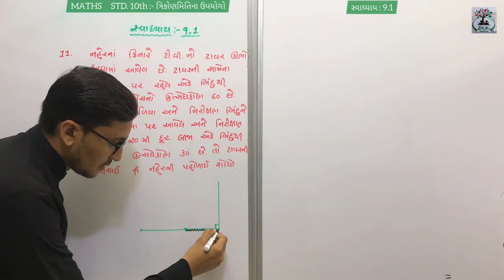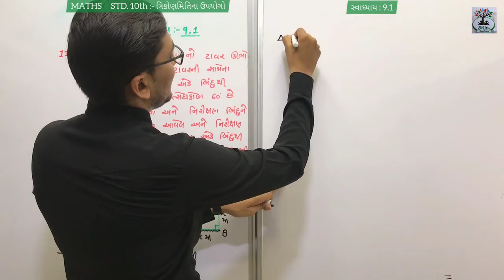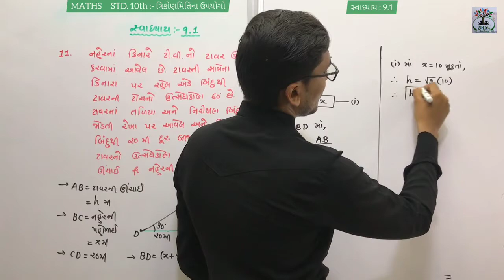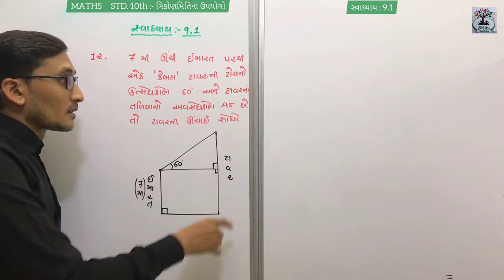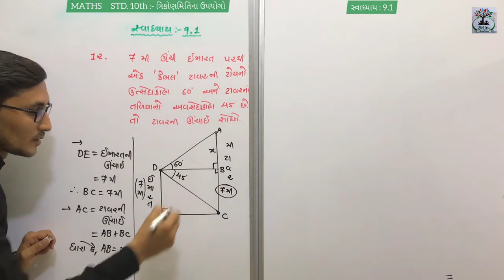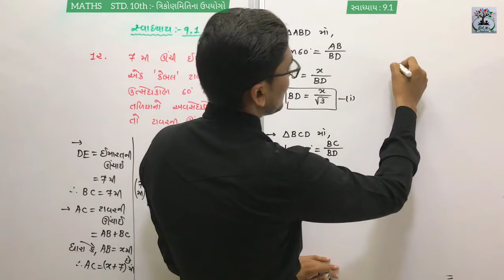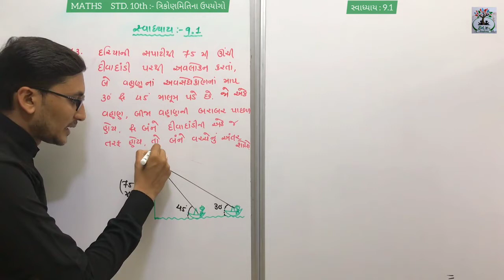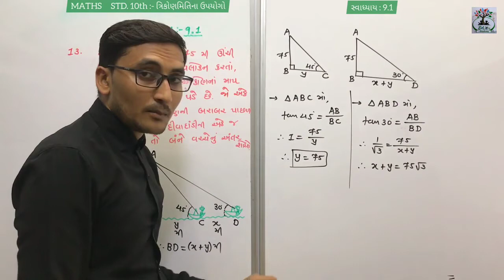STD. 10TH MATHS : chapter - 9 (ત્રિકોણમિતિના ઉપયોગો) / સ્વાધ્યાય : 9.1/પ્રશ્ન - 11,12,13/(ભાગ - 6)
STD. 10TH MATHS : chapter  - 9 (ત્રિકોણમિતિના ઉપયોગો) / સ્વાધ્યાય : 9.1/પ્રશ્ન - 11,12,13/(ભાગ - 6)/- BY ASHISH VORA (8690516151)